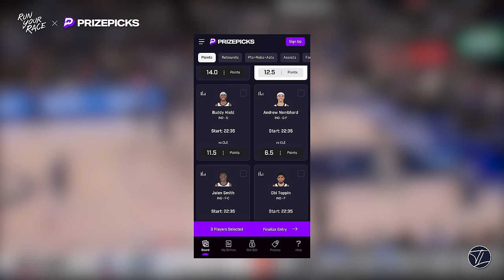Naz Reid | Undrafted to 43 Million, Anthony Edwards Mentality, Guard in a Big Mans Body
00:00 - Welcoming Naz to the show
05:20 - Finding Love for the Game
10:20 - Choosing Basketball over Football
15:20 - Marvin Bagley and High School Class
20:10 - Wanting to go to UNC / Harry Giles
25:40 - Choosing LSU / College Recruitment
31:30 - Welcome to College Moment
36:20 - NBA Draft
41:10 - Signing with Minnesota
44:30 - Incredible James Johnson Story
48:10 - Welcome to the NBA Moment
54:10 - The Play In Tournament
59:40 - Mindset in fighting for time against Rudy Gobert
1:04:40 - Anthony Edwards
1:12:38 - Zion came out of nowhere
1:16:35 - Most Iconic Dunks